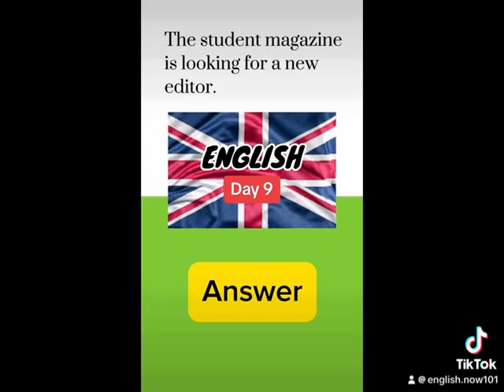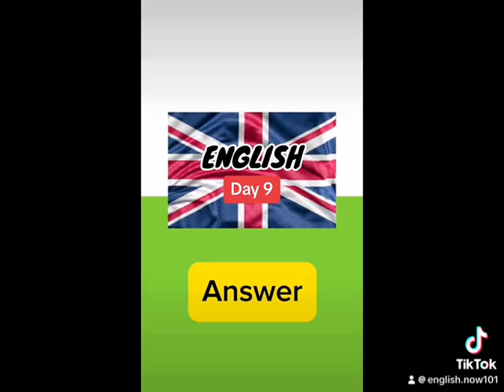Daily English Listening Skill #9 // Beginner to Advanced _ Luyện nghe tiếng Anh_NHANH GỌN HIỆU QUẢ👍